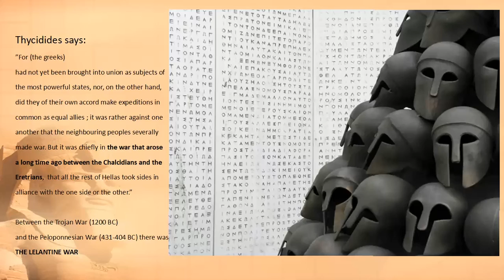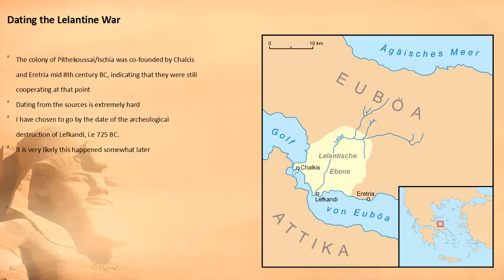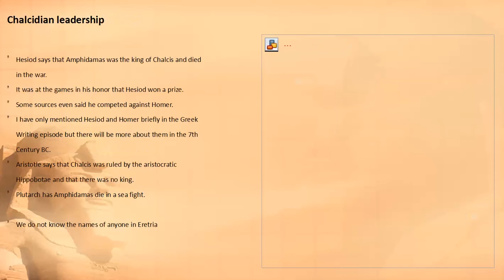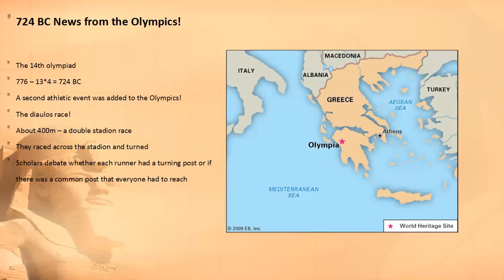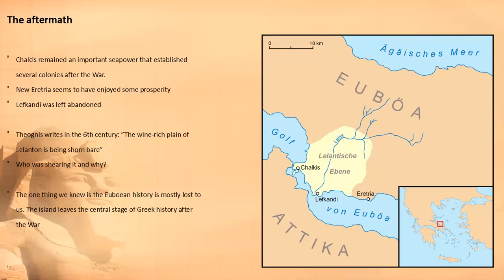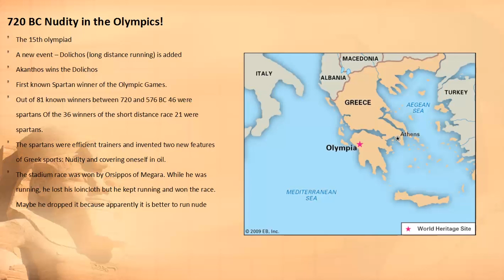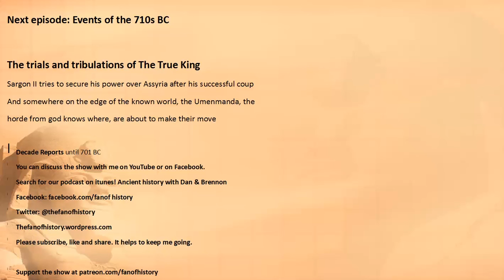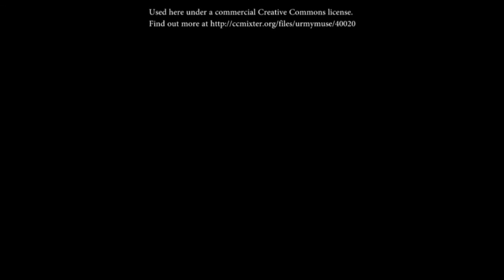The Lelantine War - Greek warfare before the phalanx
(This is the Events of the 720s BC part 4.)

Between the Trojan War (1200 BC) and the Peloponnesian War there was only one major conflict where all of the Greek world got involved. This was the Lelantine War, fought on the Lelantine plain on the island of Euboea between 8th Century BC Greek super powers Eretria and Chalcis. Who came out on top? What happened to Euboean power after the war? Find out here